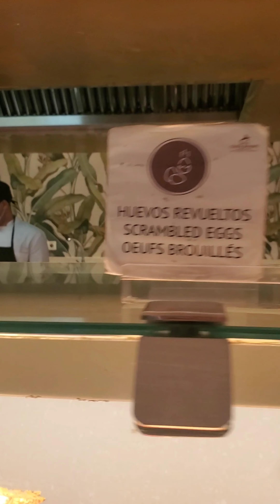Lopesan Costa Bavaro, Punta Cana, DR. The food, video 1. Comedor buffette.